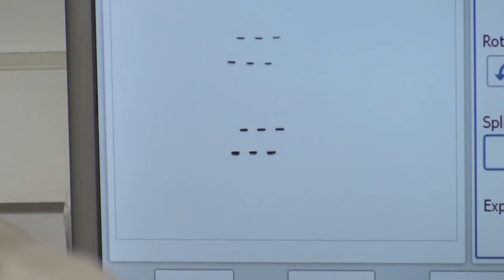S05-E04 - Hervé Bourhy - La rage (Rabies)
La rage reste une maladie très répandue dans le monde, responsable de dizaines de milliers de morts chaque année. Le plus souvent transmise par les chiens, le virus peut également être hébergé par les chauves-souris ou les renards. Dans cet épisode d'Ils font avancer la recherche", Hervé Bourhy présente le travail de son unité sur la compréhension des conditions d’hébergement du virus et le franchissement de la barrière de l’espèce.

Rabies remains highly prevalent throughout the world and is responsible for tens of thousands of deaths each year. It is most often transmitted by dogs, although the virus can also be transmitted by bats or foxes. In this episode of Moving Science Forward, Hervé Bourhy describes the work being carried out by his team to further understand how the virus lives within host organisms and how it crosses the species barrier.